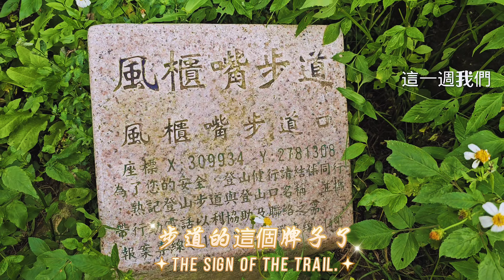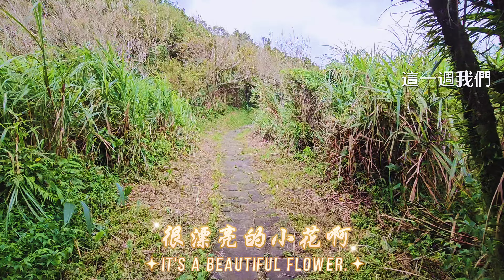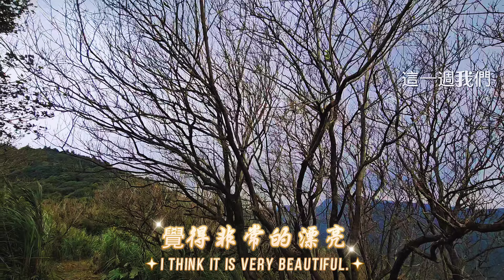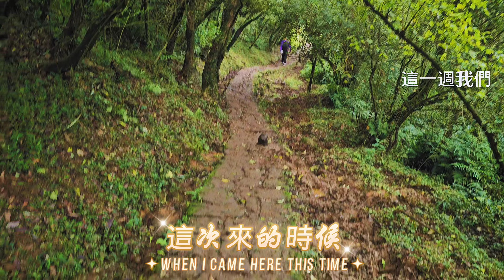步道還好嗎？山陀兒颱風過後 風櫃嘴到頂山#遊客#陽明山#擎天崗#七星山#冷水坑#二子坪#新北市#小油坑#淡水#夕陽#銀髮族#親子遊#去哪玩#台北大縱走#景點#爬山#健行筆記#台北環騎#ubike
山陀兒颱風過後，加上東北季風，雨量不少，造成陽明山國家公園受傷，小油坑到七星山主峰，跟魚路古道皆封路中，心念風擎步道不知如何？決定在放晴日上山看看，先從風櫃嘴到頂山，查看步道情形分享。建議：最近走這步道最好穿雨鞋，濕滑且泥濘，不然就等陽光曬一週後，再來。